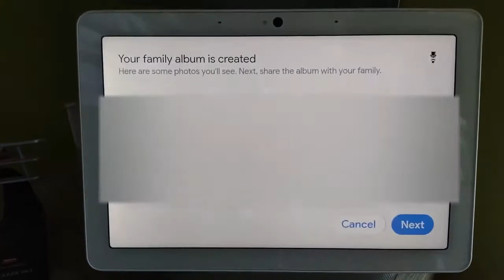"Hey Google, Create a family album"